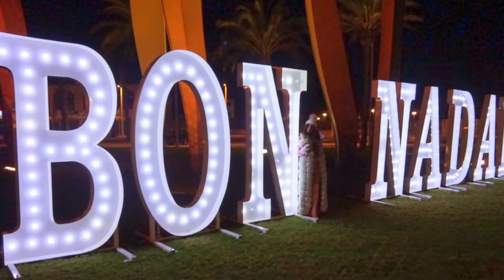Masha Ekzo's Wardrobe / Winter 2018 - 19 / Oficial Trailer 1.0.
Production: Creative Company Ekzo.